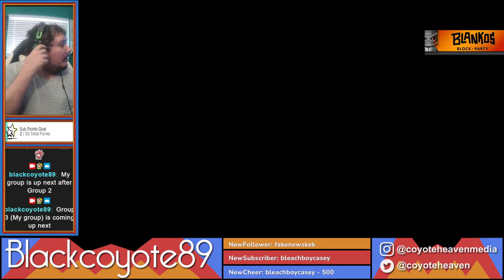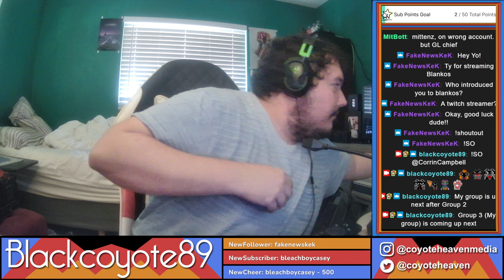Blackcoyote89 Full Gameplay Run in Corrin Campbell's After Dinner Mints Blankos Tournament Begin! (A